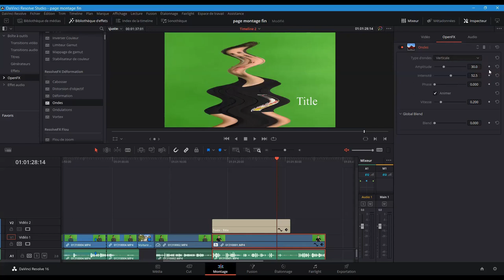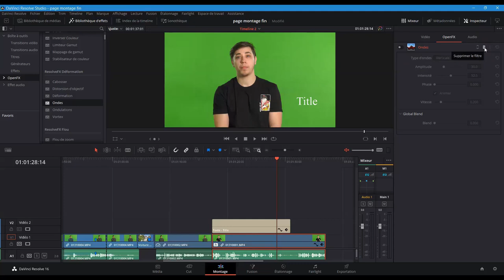Episode 10 Les Effets